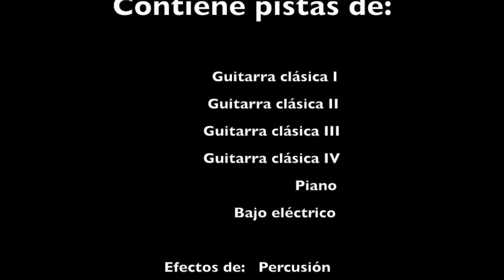Marcha procesional "A ti... Manué" de Juan José Puntas (1990)